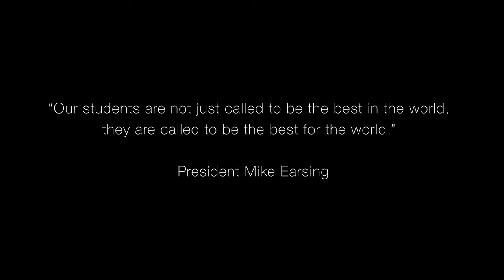We are Jesuit Dallas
Jesuit College Preparatory School of Dallas (Jesuit Dallas) was founded in 1942 as a private Catholic institution for young men under the direction of the Society of Jesus. Located on a 34-acre campus in North Dallas, the school provides a rigorous student-centered Jesuit education to approximately 1,100 students in grades 9-12 with a 9:1 student-teacher ratio. The faculty, of which 64% holds an advanced degree, totals over 130 professionals. During the 2019-20 academic year, Jesuit Dallas granted more nearly $2.6 million in financial assistance to 275 students.

The School offers 147 academic courses, including global education programs in the subjects of government, marine biology, and Mandarin, while the average SAT score for the Jesuit Dallas student body exceeds the national average by more than 300 points. In the last five years, nearly 250 students have been recognized by the National Merit Scholarship Program with 72% of graduates earning college awards or scholarships.

In addition to a full academic curriculum, Jesuit's faculty and renowned counseling department guide students' social, spiritual, academic and personal growth through a variety of faith formation, athletic and extracurricular activities. Nearly 100% of the student body participates in at least one of the School's 100+ extracurricular offerings, which include nationally reputable programs in robotics, debate, classical studies, and athletics.

Community service is one of Jesuit Dallas' most distinguishing hallmarks and is the first of its kind in the State of Texas. Incorporated into the curriculum in 1973, it has expanded to become the largest independent high school community service department in the state, devoting over 100,000 hours of annual service to supply the needs of several hundred outreach organizations locally and abroad. In this regard, Jesuit Dallas is recognized as a leader among secondary schools nationally.

The School's focus on formation of the whole person results in men who exemplify the ideal described in The Profile of the Graduate. The more than 10,000 graduates — Men for Others — serve as leaders in communities throughout the globe. As described by Jesuit president Mike Earsing, "Our students are not just called to be the best in the world; they are called to be the best for the world."